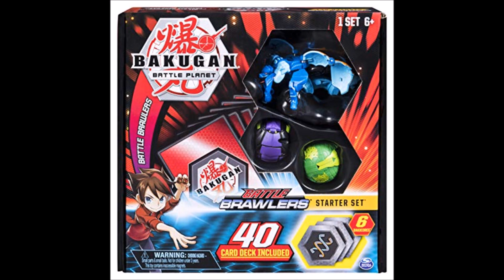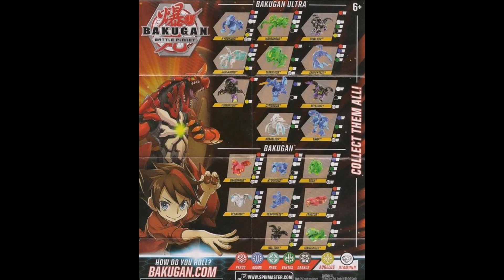Bakugan Battle Planet is TRASH! | Bakugan Battle Planet Review, First Impression & Discussion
The time has finally come. Here are my thoughts on the new reboot...and it's utter TRASH! But is there some good things about the new bakugan?

 ~Wanna make sure you never miss an upload?~
Make sure to turn Notifications ON! 🔔